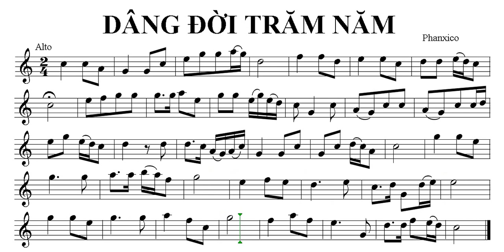DÂNG ĐỜI TRĂM NĂM _ Đọc nốt nhạc Alto